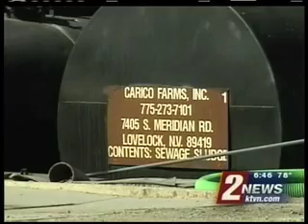Waters Vacuum: Closing the Loop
County laws prevent recycling?  So what!  Waters Vacuum has literally gone the extra mile and built a processing facility in a different county.  The faculty closes the loop by recycling grease and human waste into locally made bio-diesel and  fertilizer for local livestock crop fields. Learn more about Waters @ watersvacuum.com.